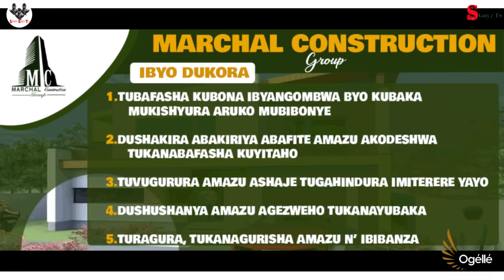ComedyStyle : Messi umukinnyi wa korona (gutakaza umwanya kubatumva)